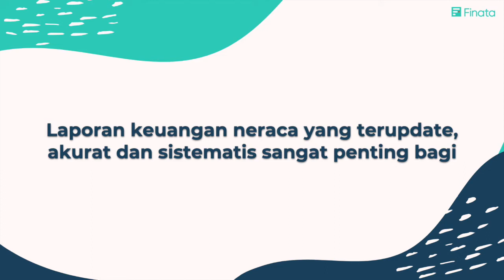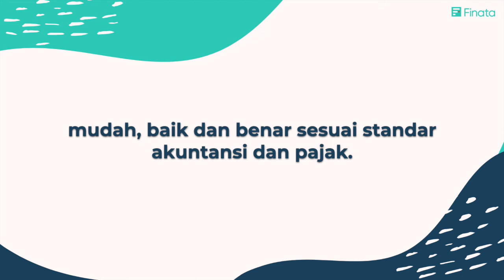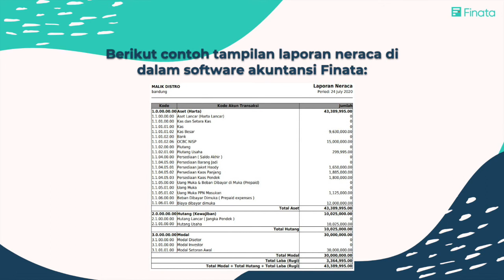Cek Laporan Neraca Anda, Apakah Sudah Benar?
Setiap pengelola bisnis, pasti memiliki cara tersendiri dalam menyusun laporan keuangannya, begitu pula untuk laporan neraca keuangan.

Namun, meskipun caranya berbeda-beda, namun tetap harus berpedoman pada standar akuntansi ya.

Agar pihak eksternal maupun internal lebih mudah dalam menilai kinerja bisnis Anda.

Apalagi di dalam laporan neraca menjelaskan informasi mengenai kondisi keuangan suatu entitas bisnis di tanggal tertentu.

Di dalam laporan ini kita dapat mengetahui berapa jumlah aktiva berupa harta dan aset, kewajiban berupa utang, dan ekuitas perusahaan.

Nah, untuk mencatat semua komponen tersebut dengan terstruktur, efektif, dan efisien, ketahui terlebih dahulu pengertian dari masing-masing komponen laporan keuangan neraca agar lebih memudahkan Anda.

Silakan klik linknya di sini:

finata.id/komponen-laporan-neraca

Merasa postingan ini bermanfaat? Share ke siapa saja yang perlu tahu ini dan Save juga ya agar tidak hilang dan mudah dicari lagi suatu saat. 😊